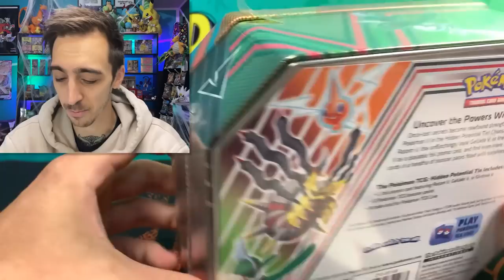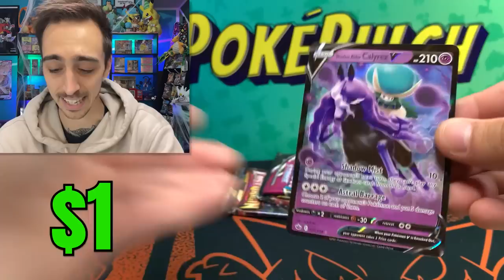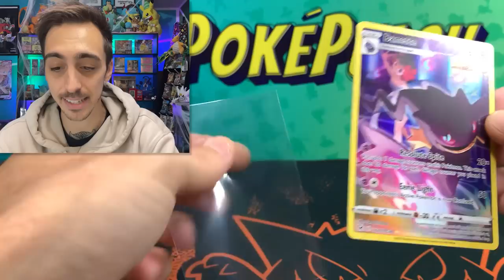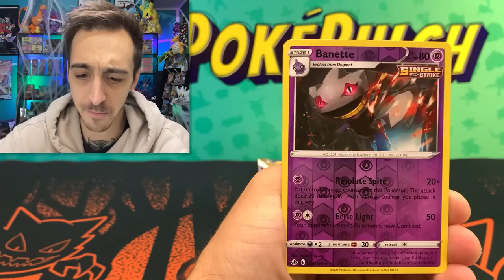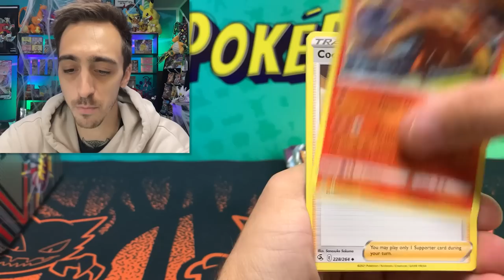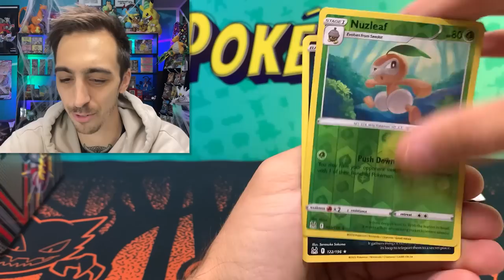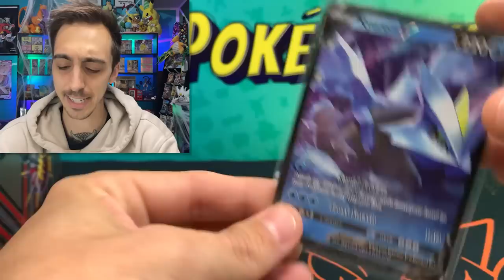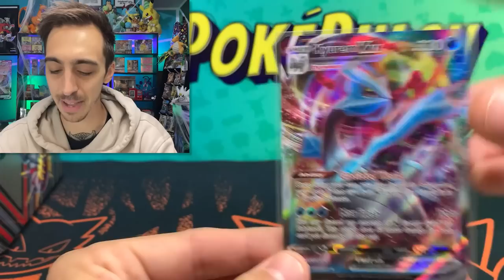Packs Vary By Store? New Hidden Potential Pokémon Tins Are Here!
In todays Pokémon card opening I've got the brand new Hidden Potential Tins!

Hey! I'm Kanto Kurt! (Formerly PokePulch) Join me every Wednesday and Saturday as I open new and old Pokémon Cards, go on adventures looking for rare Pokémon items, host awesome giveaways, and talk about all the awesome stuff going on in the hobby!

Kanto Kurt
11230 Gold Express Drive,
310-144